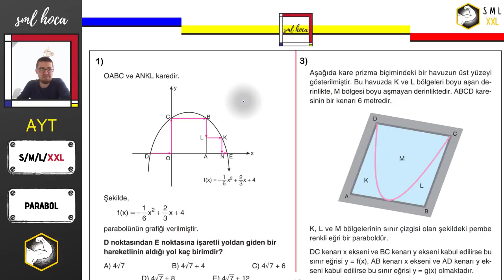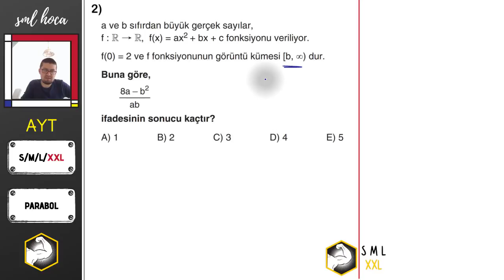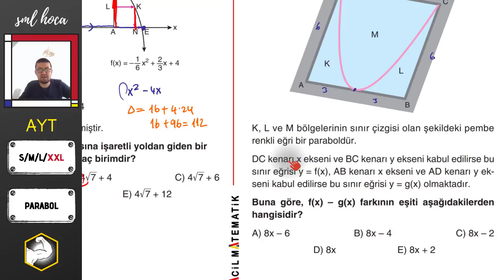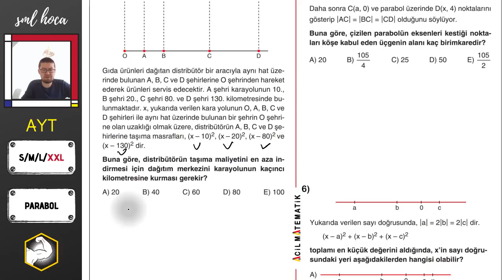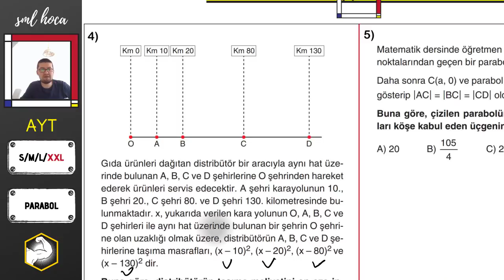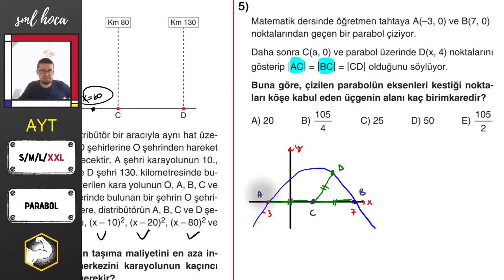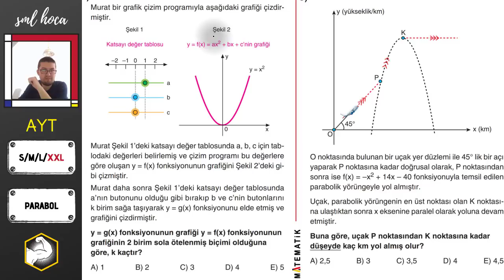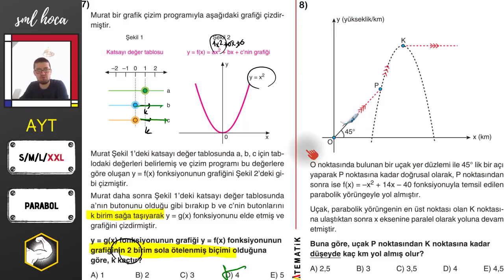SML - XXL PARABOL SORULARI - KESİN SINAVDA ÇIKAR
SML - XXL PARABOL SORULARI - SINAVDA ÇIKAR

Small Medium Large değil, XXL !

Acil Yayınları kitaplarından derlediğim bu serideki sorularla YKS TYT ve AYT sınavlarında karşına çıkması muhtemel soruların çözümlerini senin için yaptım. Umarım senin başarı sürecinde çorbada benim de tuzum vardır :)

BAŞARILAR!